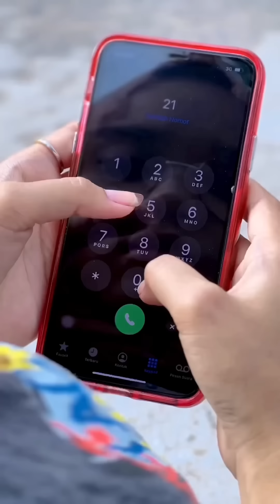Kumpulan video lucu |Holis&ifah ‼️